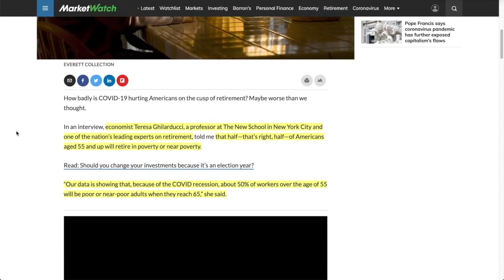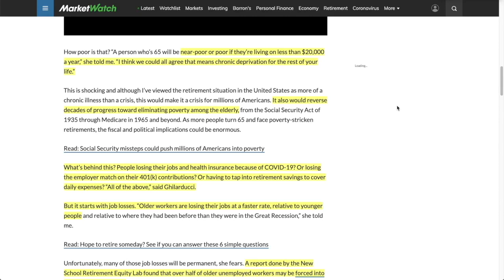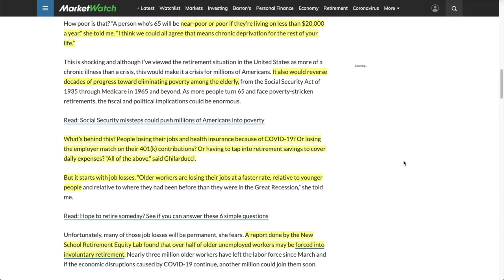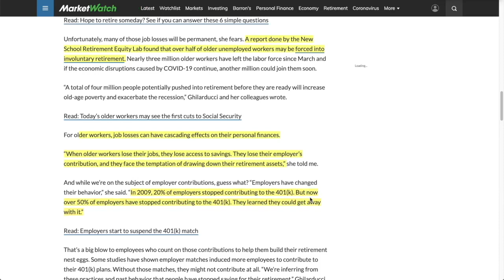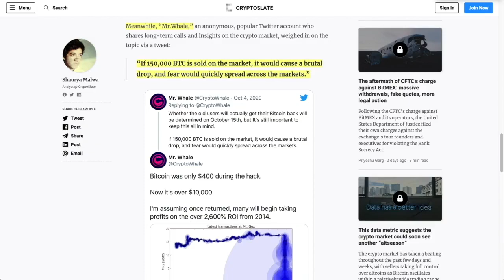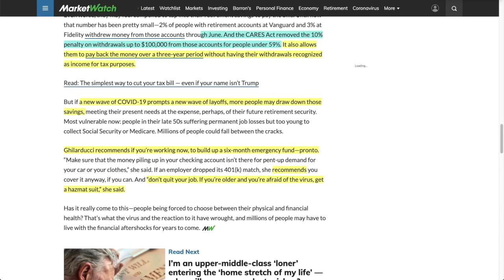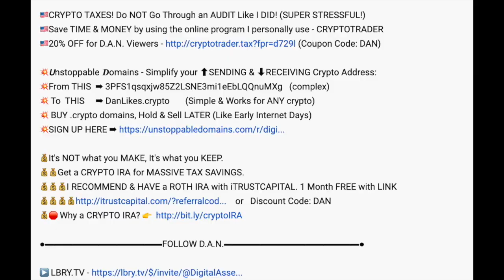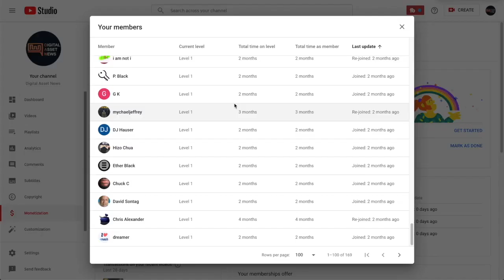50% of Americans Retire in POVERTY. How To NOT Retire POOR & Pay ZERO in Crypto Taxes.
●▬▬▬▬▬▬▬▬▬▬▬CRYPTO ESSENTIALS▬▬▬▬▬▬▬▬▬▬▬▬▬▬▬▬▬●

●▬▬▬▬▬▬▬▬▬▬▬▬▬FOLLOW D.A.N.▬▬▬▬▬▬▬▬▬▬▬▬▬▬▬●

and/or...

●▬▬▬▬▬▬▬▬▬▬▬▬▬▬AUDIO TRACKS▬▬▬▬▬▬▬▬▬▬▬▬▬▬●

●▬▬▬▬▬▬▬▬▬▬▬▬▬▬VIDEO TOOLS▬▬▬▬▬▬▬▬▬▬▬▬▬▬●

●▬▬▬▬▬▬▬▬▬▬▬▬▬EXIT STRATEGIES▬▬▬▬▬▬▬▬▬▬▬▬▬▬▬●

●▬▬▬▬▬▬▬▬▬▬▬▬RECOMMENDATIONS▬▬▬▬▬▬▬▬▬▬▬▬▬▬▬▬●